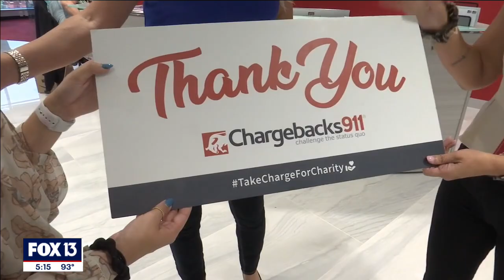College student helps senior escape fire at Florida assisted living facility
A University of South Florida student is being hailed a hero after she helped more than 40 senior citizens escape their Clearwater assisted living facility when it went up in flames.